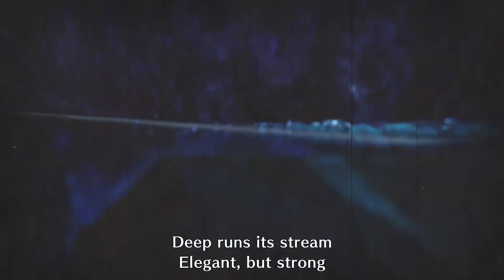Monster Hunter Rise: Infernal Lacrimosa (Somnacanth)